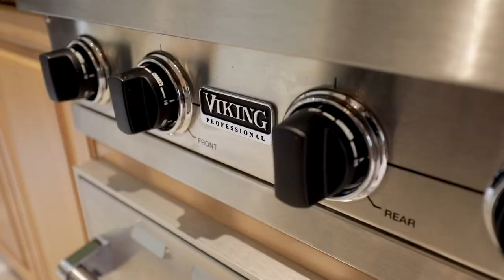2 Radnor Road Homes for Sale in Huntleigh MLS-18040089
Elegant & luxurious 1.5 story home nestled on 3 acres of privacy in Huntleigh.This custom built home w/ the help of architect Dave Mastin boasts 4+ beds/6 baths. Impeccably done w/ extensive detail throughout.State of the art kitchen w/ custom cabinetry, top of the line appliances & breakfast bar opens to a grand Great Room perfect for entertaining. Separate DR w/custom stone mantel gas fireplace that opens up to front patio courtyard. Main floor master suite w/ private veranda, his/hers bathrm with double sink vanity and 2 custom walk in closets. A one of a kind 3 story floating staircase leads to upstairs w/ 2 bedrm suites w/ vaulted ceilings and an addtl bedrm, loft /office.Finished LL features sunken family room, wood burning fireplace, media room surrounded w/ custom glass case shelving fitness room & full bath w/sauna,Walk out to the Pebble Tec saltwater pool surrounded by lush landscaping and putting green.3 car garage,high end surround sound throughout & laundry on each floor.
Amenities

Property Listing by Gladys Manion Real Estate
If you would like to schedule a showing, visit gladysmanion.com
If you would like to see additional homes in the Huntleigh area, visit gladysmanion.com
2 Radner Road